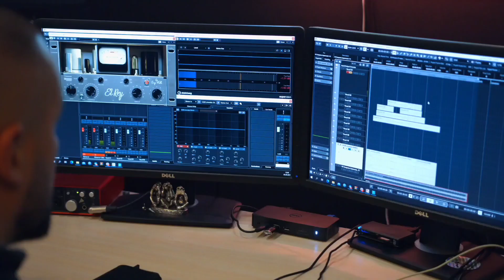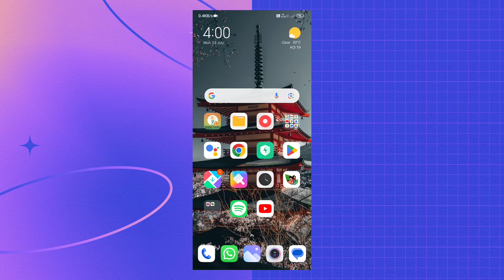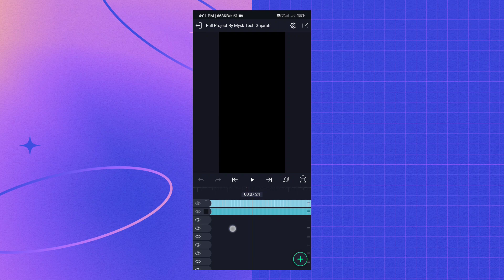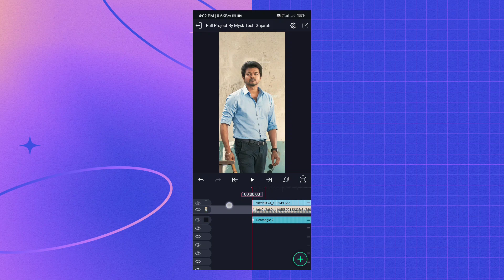ગુજરાતી માં 😈 Attitude વારું સ્ટેટસ બનાવતા શીખો 😎 New Trending alight Motion Video Editing Gujarati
હેલ્લો મિત્રો...

🎵Background Music ⤵️

gujarati editing
alight motion video editing gujarati full screen
Mysk Tech Gujarati